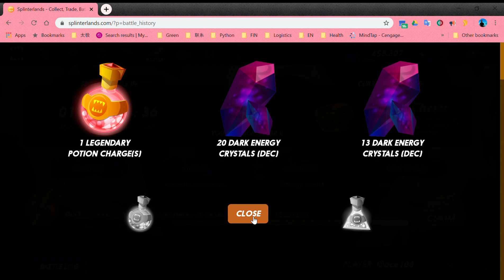Splinterlands 202002282231 Energy Drink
Time for some reward recently. Check out what I managed to acquire.
Energy drink. Get it? 😎
最近是时候获得一些奖励。 看看我得了什么。能量饮料。明白吗？ 😎